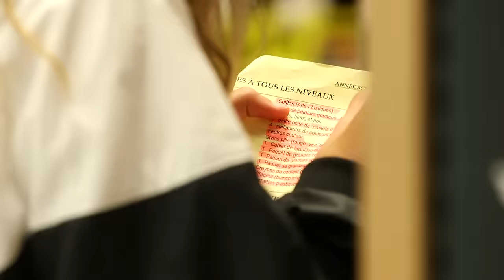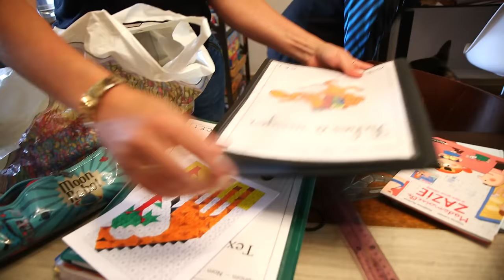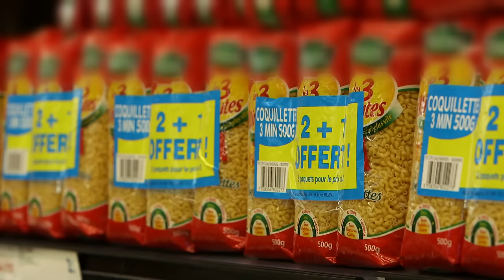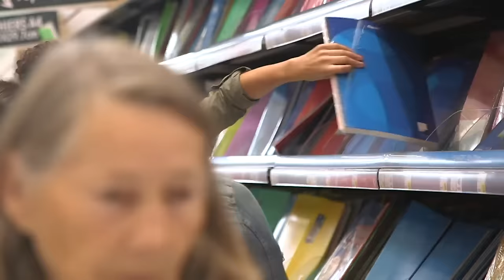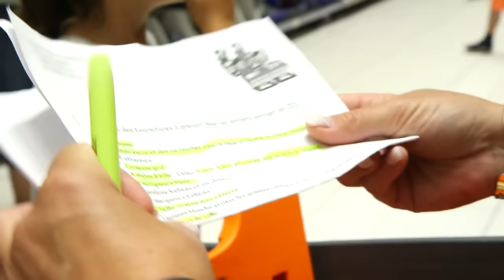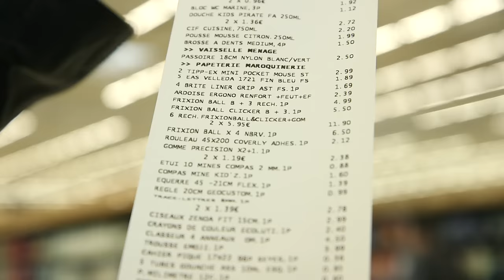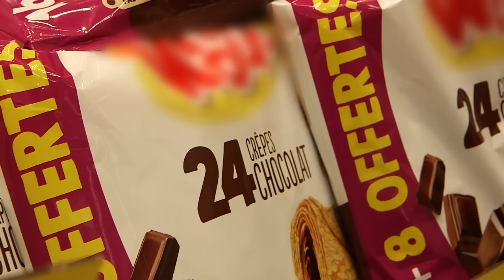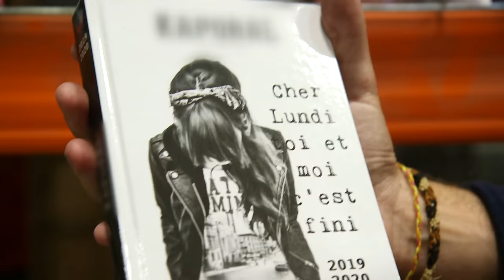Grand rush, dans les coulisses des hypermarchés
Près de Brest, dans l'un des plus gros hypermarchés de France, c'est le grand rush et tout doit être prêt pour accueillir l'énorme afflue de clients. Nos équipes vous emmènent à la découverte des coulisses.